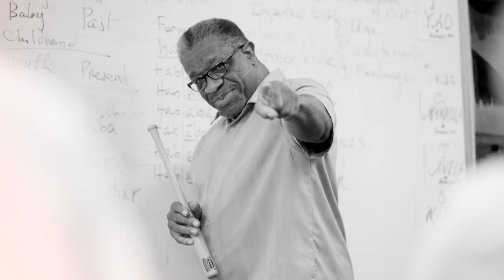Baylor Inspires! In the Classroom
A montage of shots of academic life at Baylor School